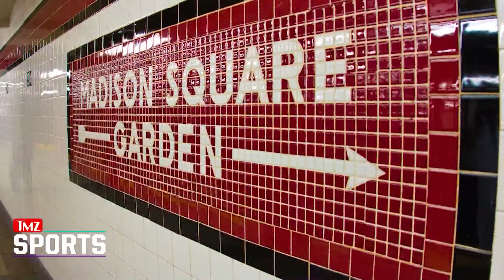Israel Adesanya Wants To Make Alex Pereira Fight 'A Horror Movie' | TMZ Sports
"I want to make this a horror movie." That's UFC champion Israel Adesanya, who joined Babcock on the TMZ Sports TV show (airs weekdays on FS1) ... making it crystal clear he wants to do a lot more than simply defeat his rival Alex Pereira when the two striking savants battle inside the Octagon at UFC 281 in NYC.